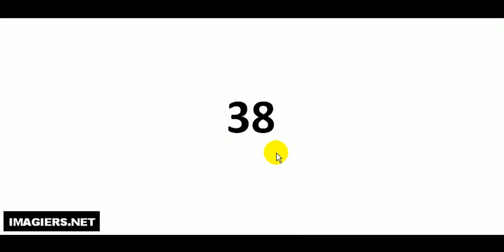How to pronounce in French # 38